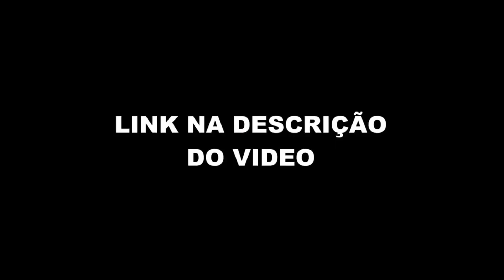MAISA SOBRE COMO CONHECEU O RAUL GIL (Podpah) FlowPah Cortes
EPISÓDIO COMPLETO  - MAISA - Podpah #345